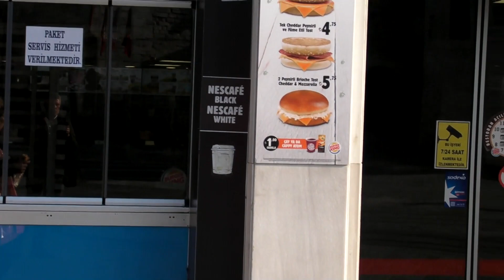YASAK SONRASI TAKSİM